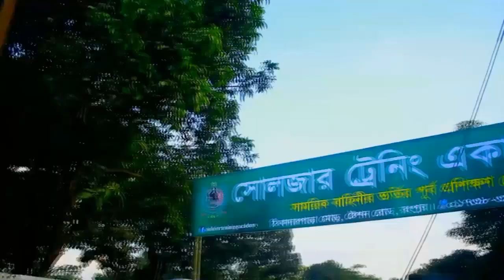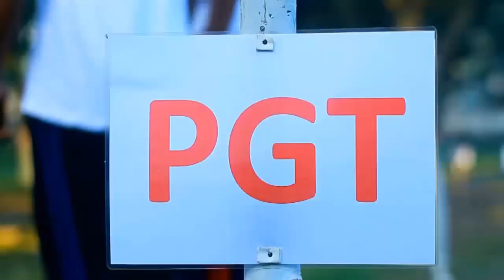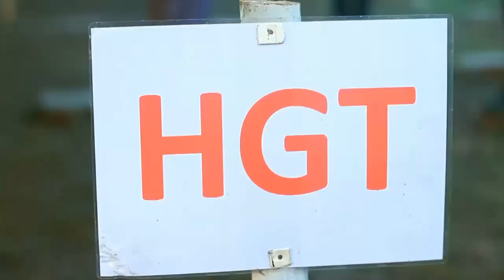তোমাকেই খুঁজছে বাংলাদেশ সেনা নৌ বিমান বাহিনী | Join Bangladesh Army Navy Airforce & Serve ur Nation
প্রবল প্রস্তুতি নিয়ে সম্পর্ণ নিজ যোগ্যতায় চাকুরি পেয়ে বাংলাদেশকে সেবা করার জন্য তুমিও হতে পারো সেনা নৌ বিমান বাহিনীর একজন গর্বিত সেনা
কোচিং_মেয়াদঃ ১৫ দিন/ ১ মাস/ ২ মাস
1. এই একাডেমীতে ISSB বোর্ডের সিলেবাস অনুযায়ী পুরো ৪দিনের কার্যক্রম সঠিক গাইড লাইন এর মাধ্যমে প্রত্যেককে শেখানো হয়।
2. শুধুমাত্র সোলজার ট্রেনিং একাডেমীতে IQ এবং MATRIX পরীক্ষার প্রস্তুতি সম্পূর্ন ভাবে কম্পিউটারে শেখানো হয়।যা অন্য কোচিং সেন্টারে কখনোই করানো হয় না।
3. IQ এবং MATRIX পরীক্ষার জন্য বিশেষ সাজেশন দেয়া হয়,যা আপনাকে ISSB তে নিশ্চিত সাফল্য এনে দিবে।
4. PPDT তে সাফল্য পেতে প্রত্যেক শিক্ষার্থীকে বিশেষ কৌশল শেখানো হয়।
5. বাংলাদেশে একমাত্র সোলজার ট্রেনিং একাডেমীতেই ISSB বোর্ডের অনুকরণে PGT,HGT,CT,IO প্র্যাকটিস গ্রাউন্ড রয়েছে,যেখানে আপনি অধিক থেকে অধিকতর প্রস্তুতি নিতে পারবেন।কিন্তু অন্য কোচিং সেন্টারে আপনি আমাদের মতন PGT,HGT,CT,IO প্র্যাকটিস গ্রাউন্ড পাবেন না।
6. সুদক্ষ ট্রেইনার দ্বারা প্রত্যেককে DP VIVA,PLANNING EXERCISE সহ অন্যান্য সাইকোলজিক্যাল পরীক্ষার বিষয় গুলো নিবিড় অনুশীলন করানো হয়।
7. এগুলো ছাড়াও শুধু মাত্র সোলজার ট্রেনিং একাডেমীতেই ISSB এর জন্য কোর্স করতে আসা সকল শিক্ষার্থীর চূড়ান্ত মেডিকেল চেকআপ করা হয়ে থাকে।কিন্তু অন্য কোচিং সেন্টারে আপনি কখনোই চূড়ান্ত মেডিকেল চেকআপ এর সু-ব্যবস্থা পাবেন না। 8. দেশে একমাত্র এই একাডেমীতেই ISSB বোর্ডের মতন ডে বাই ডে আপনাকে একাডেমীর আবাসিকে রেখে পুরো ৪দিনের পরীক্ষা সমূহ নেয়া হবে।কিন্তু এই সিস্টেমে অন্য কোচিং সেন্টার কখনোই আপনার পরীক্ষা নিবে না।
9. পাশাপাশি এই একাডেমীতে অফিসার ও সৈনিক পদের জন্য লিখিত কিংবা মৌখিক পরীক্ষার প্রস্তুতি কোর্স করানো হয়ে থাকে।